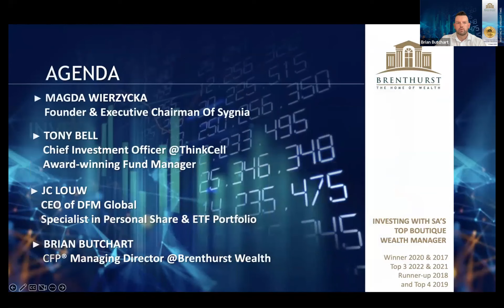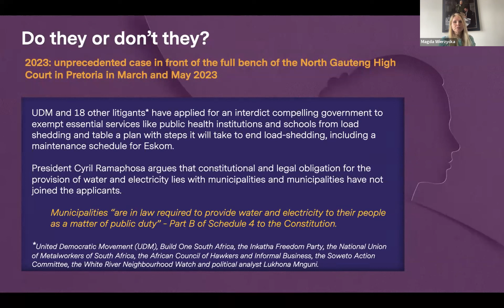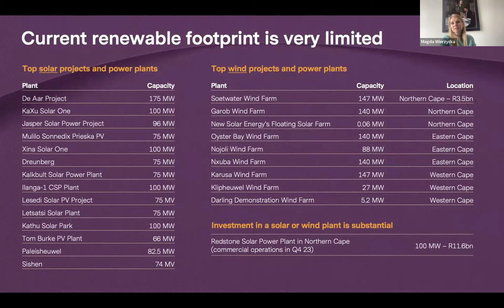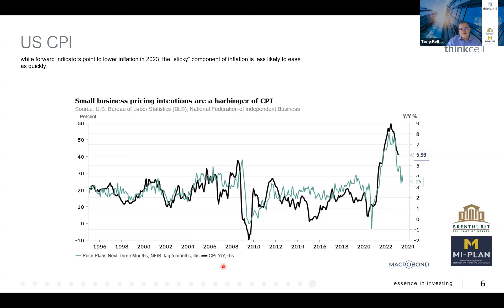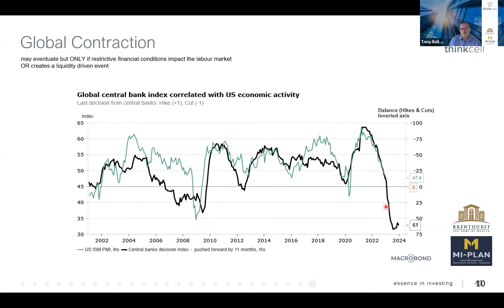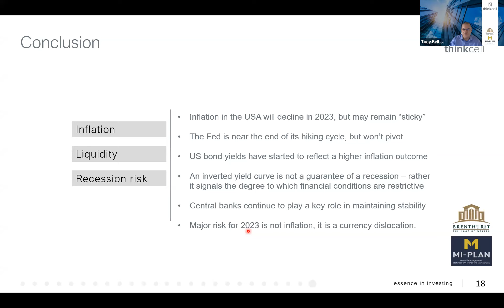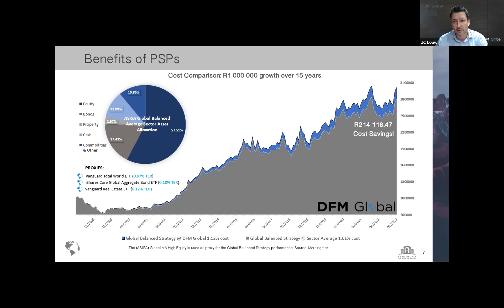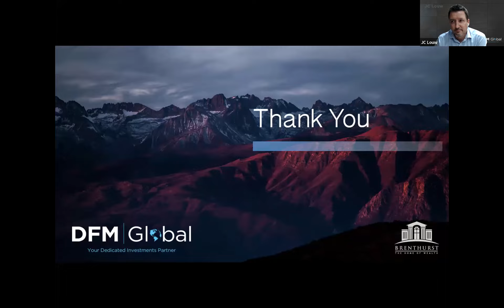Brenthurst Webinar: Investing in Turbulent Times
South Africa was added to the global grey list of countries in February, which will require more onerous processes for investors and companies. The local economy is in decline, load shedding continues and will likely get worse in months ahead. Internationally the war in Eastern Europe continues to drive inflation in many countries, especially in Europe. In the US inflation remains problematic, affecting investor sentiment. View the webinar to hear the insights of Magda Wierzycka, Founder and Executive Chairman of Sygnia, award-winning Fund Manager Tony Bell, Chief Investment Officer of ThinkCell, and JC Louw, CEO of personal share and ETF portfolio specialist company, DFM Global. With an introduction by Brian Butchart, CFP®, Managing Director of Brenthurst Wealth.